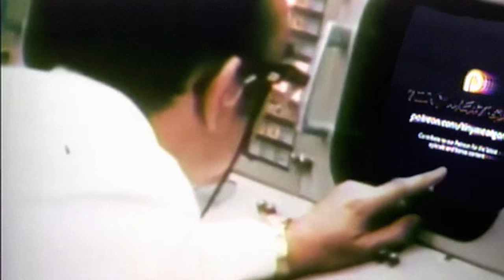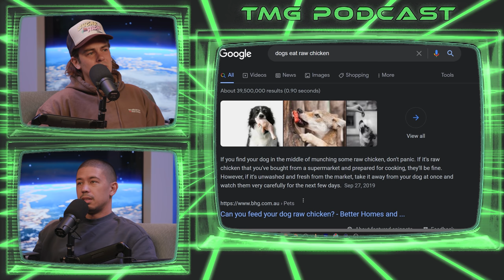Episode 210 - We Beef with MGK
to get an extra three months of ExpressVPN for free!